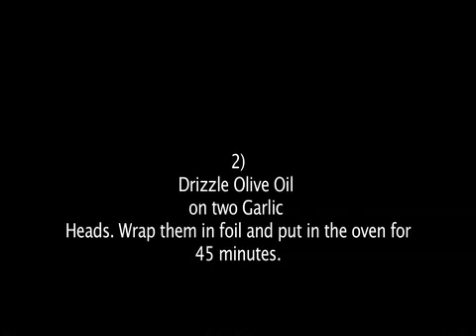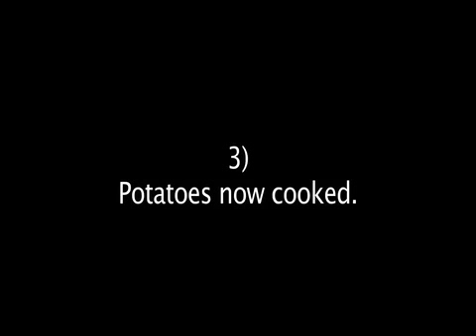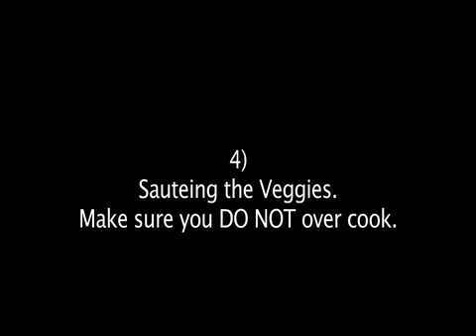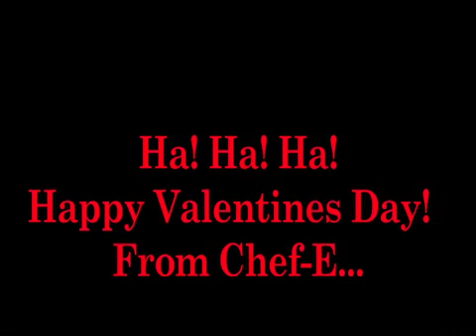ChefEVDAY.m4v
Happy Valentines Day from Chef E.!